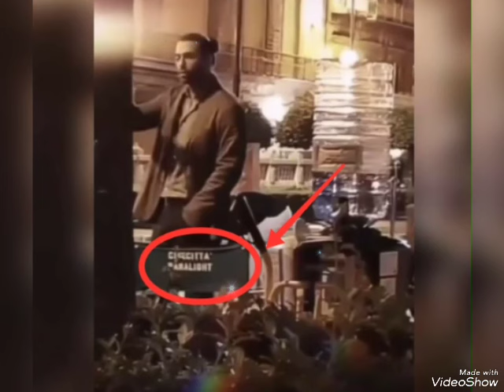Can Yaman and Demet Özdemir new photos!@dizihikaye3192